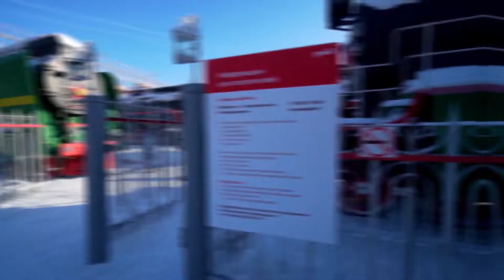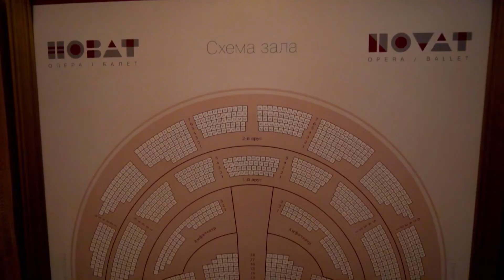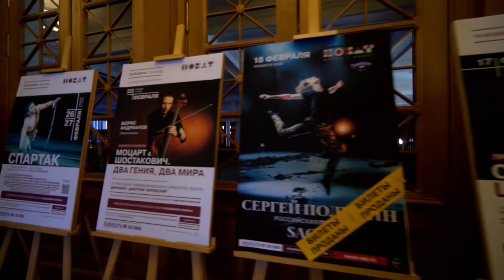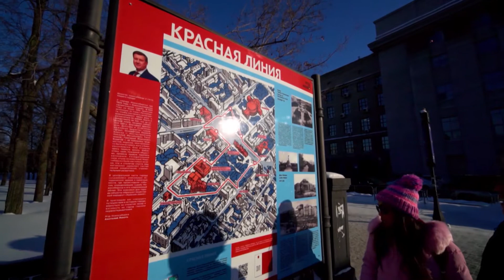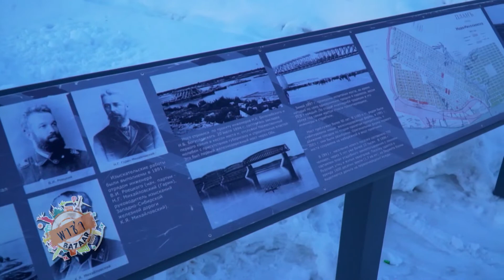พาซ่ Bazaar Ep.189 : การสำรวจ ณ จุดติดลบ Novosibirsk (Sibiria)